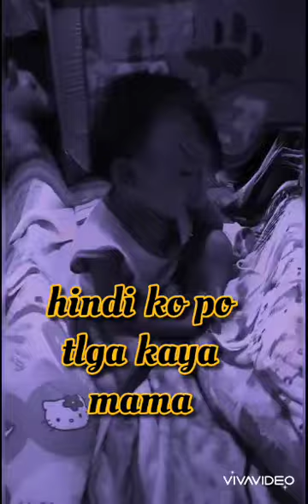Tips from 2yrs old how to do while at home quarantine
Home quarantine